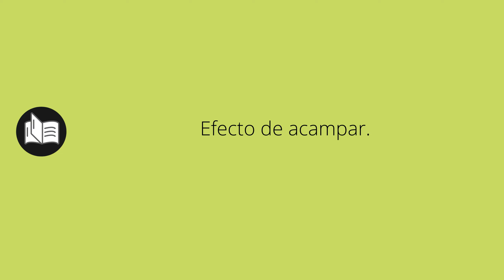Que significa ACAMPADA • acampada SIGNIFICADO • acampada DEFINICIÓN • Que es ACAMPADA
Que significa acampada en español. Cual es el significado y definicion de acampada. que es acampada. acampada definiicon en español. Todos los significados y definiciones del diccionario español.

Diccionario de la RAE (Kindle):
Diccionario de la RAE (Tapa dura):
Diccionario de primaria VOX:
Diccionario Esencial de la Lengua Española:
Diccionario Cambridge Español - Inglés: